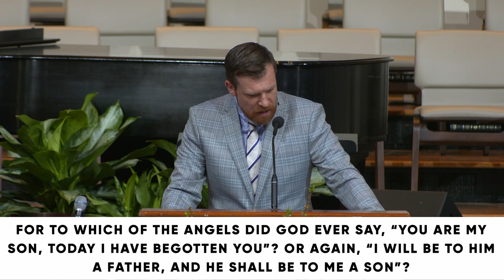Hebrews 1: A Better Guide // Travis Cook